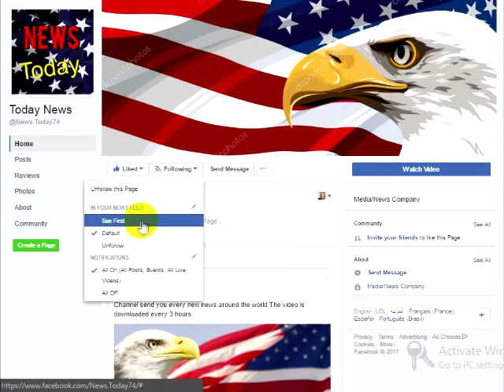BREAKING: Comey Just Shocked Entire Courtroom With Who He Revealed Is The REAL Leaker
In yesterday’s testimony FBI Director James Comey finally admitted to the whole world that he himself was the one who leaked his conversations with President Donald Trump to the Main Stream Media.Fired FBI Director James Comey delivered some of the most watched political circus in decades by calling out the ‘lies’ he himself told after President canned him. He actually took to task an administration he claims chose to ‘demean’ him and claimed he felt the president ‘directed’ him to call off an FBI investigation. To only admit moments later that he had leaked the conversations against the president himself.To make matters worse James Comey said he leaked the information to the media via a friend of his who’s a Law Professor at Columbia University. Now, remember James Comey knows the law and he doesn’t want to purger himself. He didn’t give a name as to who that law professor was but part of me wonders if that Columbia Law Professor isn’t former President Barack Hussein Obama who was a Law Professor at Columbia from 1992 to his election to the US Senate in 2004.Keep in mind Comey also revealed that Hussein Obama’s own Attorney General Loretta Lynch, who had that famous meeting on the airport tarmac in Phoenix with former President Bill Clinton, gave him the order to never refer to the Hillary Clinton case as an investigation, only as a “Matter.” It all seems very fishy to anyone who has at least a functioning IQ of over 80. This all stinks to high heaven and it needs to be investigated fully.Comey’s testimony was a net plus for Trump
It is never a good day when a former FBI director calls you a liar, but considering the high stakes and all that could have gone wrong, James B. Comey’s testimony Thursday was a net plus for President Trump. In a way, Comey did a lot of what Trump had always wanted him to do — he confirmed the president was never under investigation and he did not say the president had committed any crimes. There is no defending Trump’s treatment of Comey. It was clumsy, naive and smarmy. But it did not even come close to being criminal. And regardless of what the Democrats and their allies in the media will howl about, the real story here is that Comey’s testimony strengthens the president’s ultimate case.